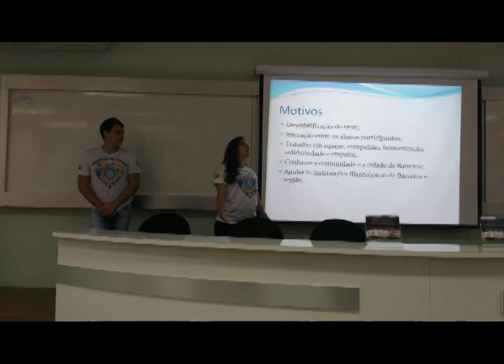FECHAMENTO MEDICINA SOLIDÁRIA